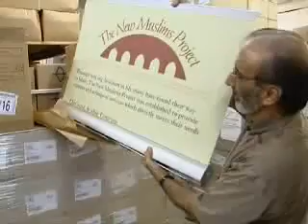Muslim Reverts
Linzy used to have no interest about religions but she read one book about Islam and decided to change what she believes.